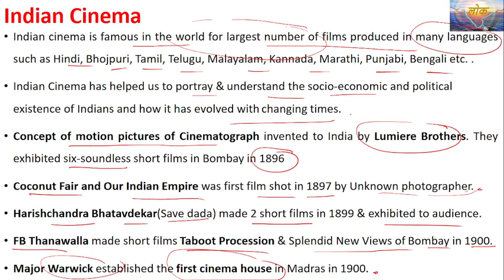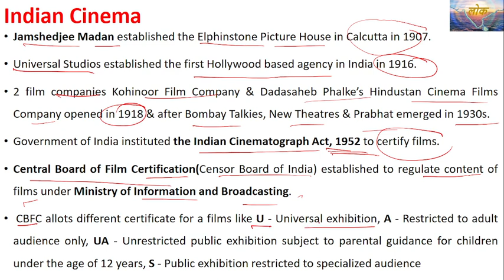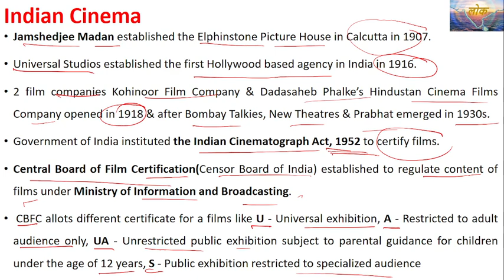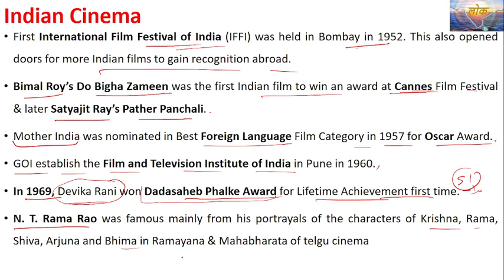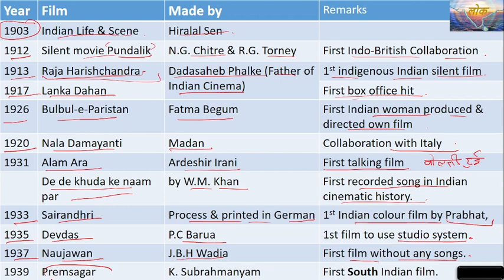Indian Cinema: Origin & Historical Development. Indian Art and culture.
What is Indian cinema called?
Which are top 5 film industries in world?
Who is India No 1 movie?
Which is the largest brand of Indian cinema?
Who invented Indian cinema?
When did cinema start in India?
Which is the origin place of cinema?
Who started Bollywood industry?
What is the history of cinema in India?
What is the origin of cinema?
Which is the first cinema in India?
What is the meaning of CBFC?
Why do we need CBFC?
How many types of film certificates are there?
What is U certified film?
How do I get film certified?
What is V U certificate?

How do I become a CBFC officer?
What is considered as violation by CBFC?